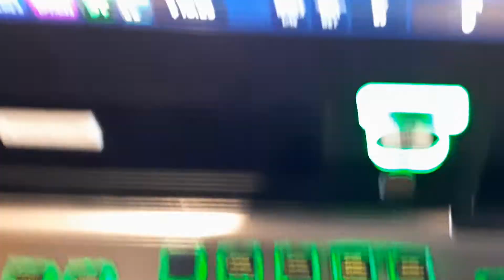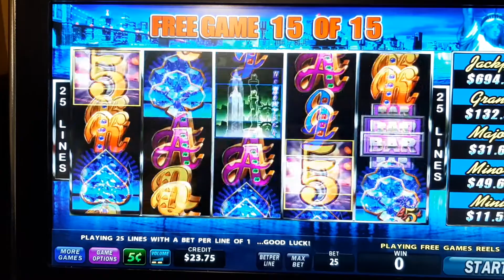Big City 5s BONUS 5